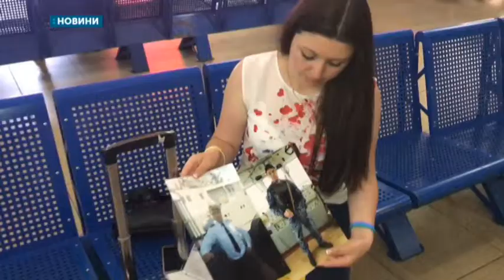25.06.2019. Новини. 08:30